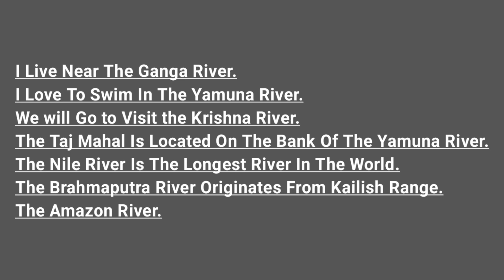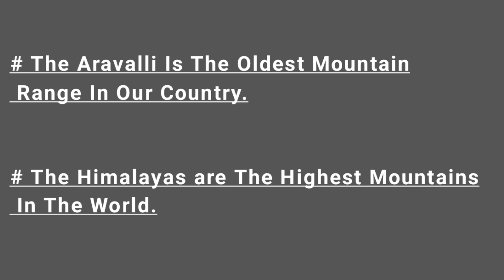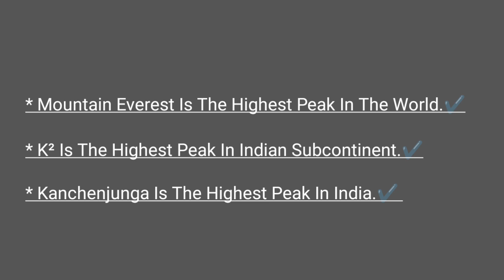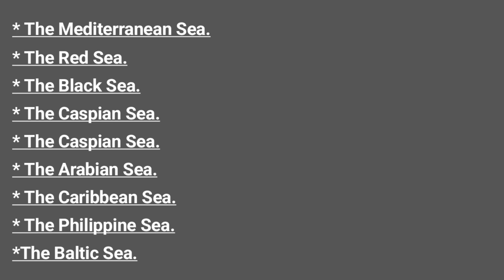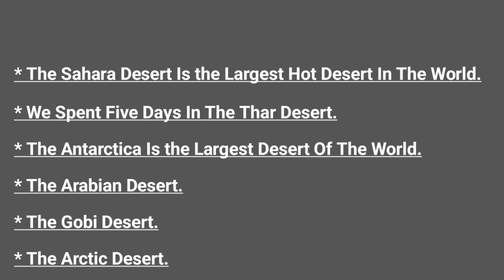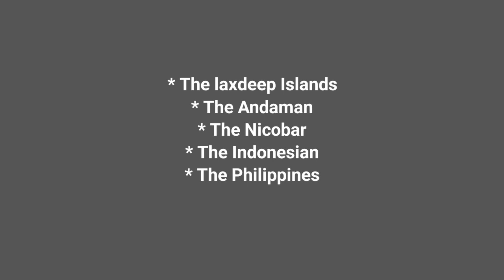USES OF THE The Ke Upyog The Ke Prayog